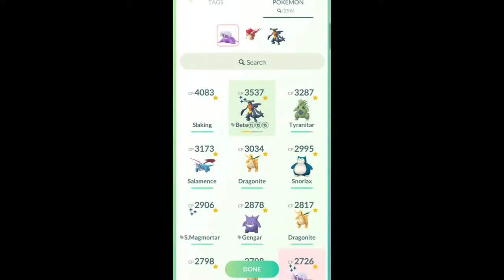😮 *Victory In 10 Seconds* 3000+CP Mega EVOLVED Shundo Against Arlo | Pokémon Go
3000+CP Mega EVOLVED Shundo Against Arlo | Pokémon Go